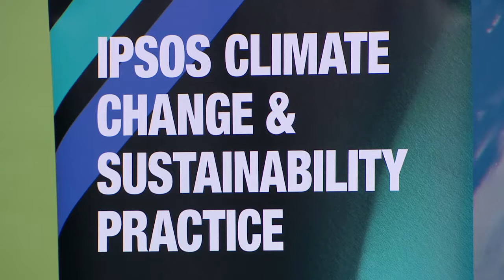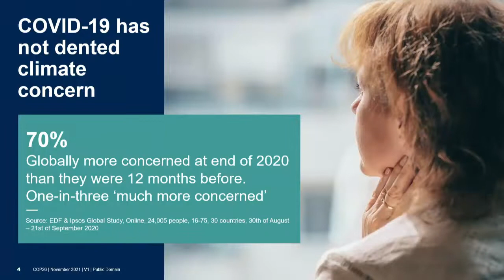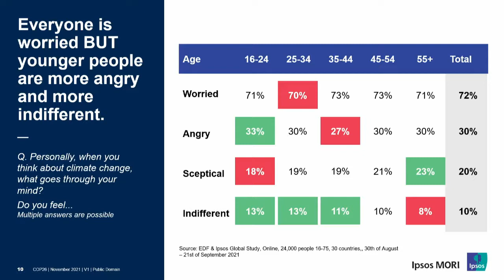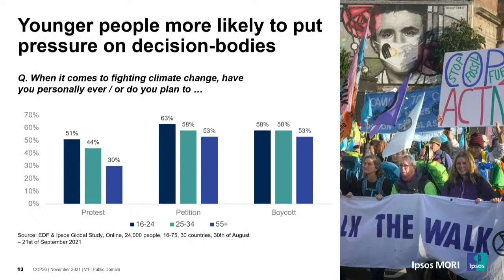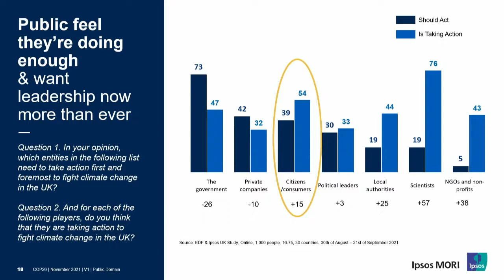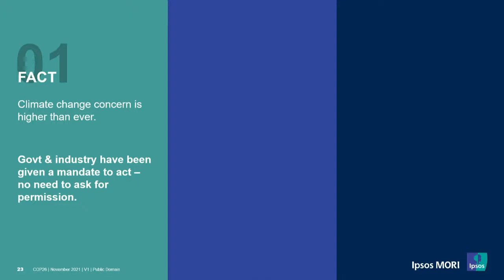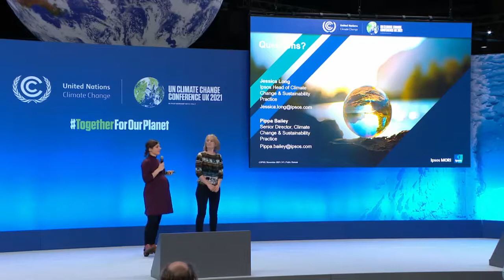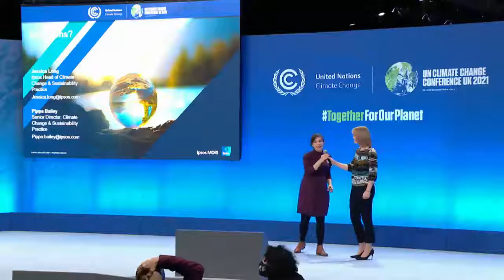COP26 - Mythbusting the Global Climate of Opinion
In a continued quest to bring the voice of the global citizens to the debate surrounding climate change and sustainability, Jessica Long and Pippa Bailey were invited to present in the Blue Zone at COP26 in Glasgow on 11 November 2021. During the presentation, entitled ‘Myth busting the global climate of opinion’, Jessica and Pippa shared Ipsos data from across the globe to help bust three myths.